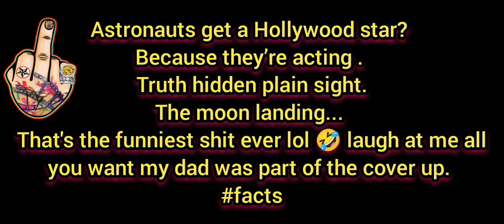🖕The usgovernment polluting our Sky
Why in the hell is the @usgovernment polluting our sky with so many chemicals 🖕
I mean literally that's the most I have ever seen in one day!
Astronauts get a Hollywood star?

Because they’re acting .

Truth hidden plain sight.
That's the funniest shit ever lol 🤣 laugh at me all you want my dad was part of the cover up.
CELEBRATING OVER
31 YEARS!
My Official 31 Year Anniversary as a Professional Worldwide Photographer.

Myke Smith
Owner/Photographer/
Graphic Design Artist, Clothing Designer & Custom Printer.

"Why CREATE like everyone else⁉️
BE DRAMATICALLY DIFFERENT‼️"